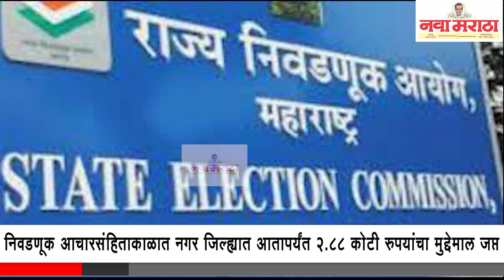निवडणूक आचारसंहिताकाळात नगर जिल्ह्यात आतापर्यंत २.८८ कोटी रुपयांचा मुद्देमाल जप्त